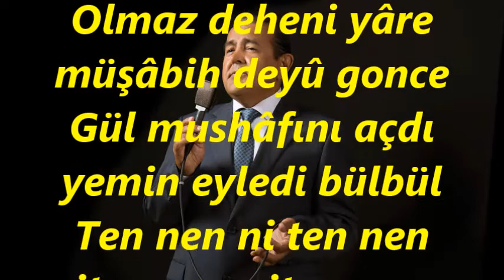Aytaç ERGEN-Gülşende Yine Âh-û Enîn Eyledi Bülbül (RAST)R.G.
SOLİST:
*AYTAÇ ERGEN*
*RECEP GAYRETLİ*
GÜFTE:
BESTE:  MUALLİM İSMAİL HAKKI BEY
USUL:  YÜRÜK SEMÂÎ
MAKAM:  RAST
Gülşende Yine Âh-û Enîn Eyledi Bülbül
Gülşende yine âh ü enin eyledi bülbül
Bir nakş okuyup savt-ı hezâr eyledi bülbül
Ten nen ni ten nen niten nen nite ne nen
Nâ te ne dir ney...
Bir nakş okuyup savt-ı hezar eyledi bülbül
Olmaz deheni yâre müşâbih deyû gonce
Gül mushâfını açdı yemin eyledi bülbül